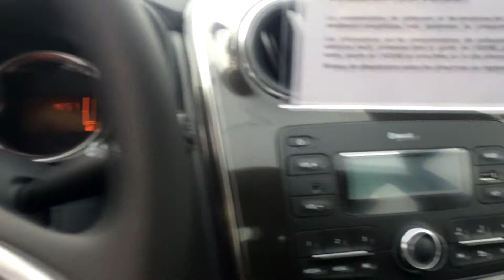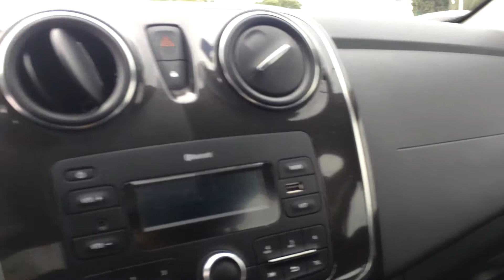Dacia Sandero 2018 Impression Review Bahasa Indonesia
Dacia adalah mobi 'low-cost' berasal dari negara Rumania yang mana sekaranga adalah bagian dari Group Renault-Nissan. Walaupun mobil-mobil Dacia memiliki standar kelengkapan yang lumayan minim, namun kenyataannya merek ini cukup diterima oleh publik Eropa.
Di video kali ini saya melakukan sedikit impression review dari Dacia Sandero dengan mesin 1000 cc 3 silinder yang dibanderol disekitar angka 7ribu - 8 ribu euros.